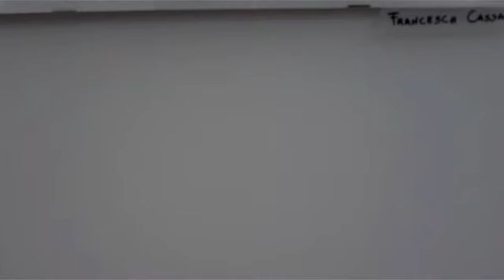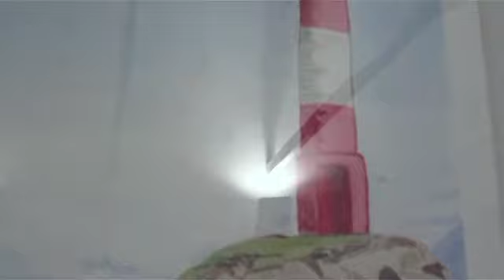THE B.CODE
TEASER TRAILER